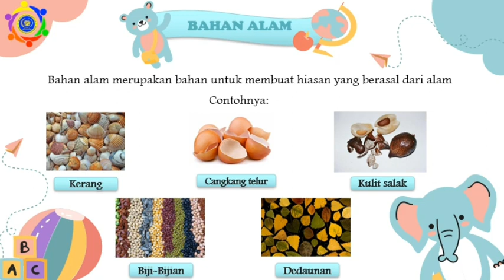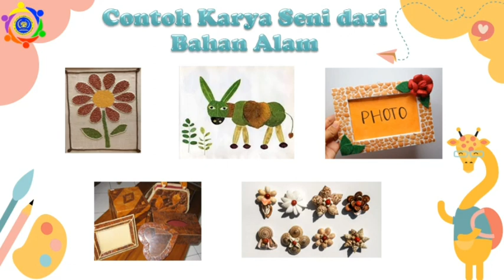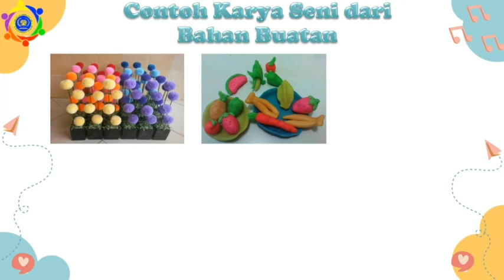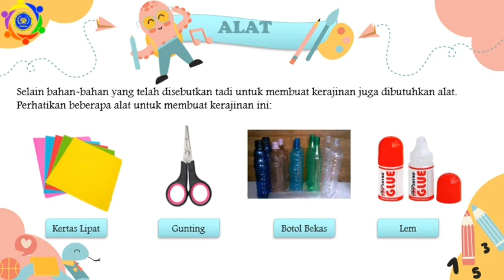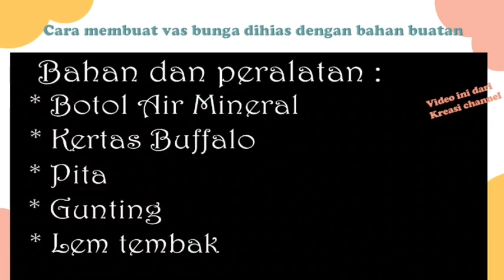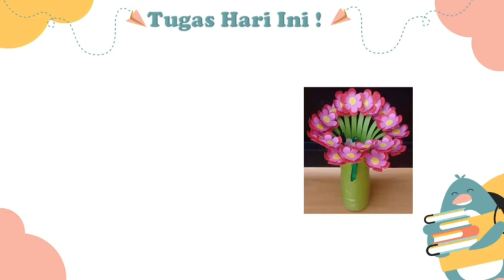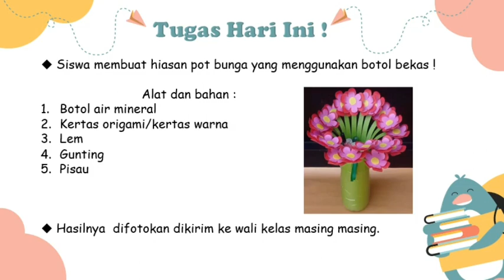KELAS 2 SBDp Tema 5 Sub Tema 4 (Karya Kerajinan Dengan Bahan Buatan)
Video tutorial membuat vas bunga dihias dengan bahan buatan di dapat dari channel youtube Kreasi Ceria, dengan link youtube berikut ini